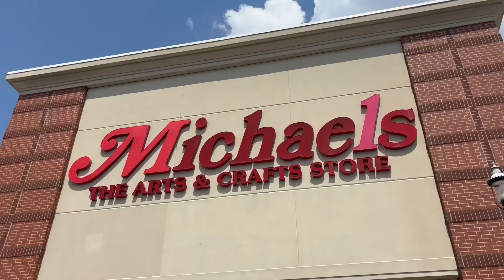HALLOWEEN HUNTING TARGET, WALMART, AND MORE!